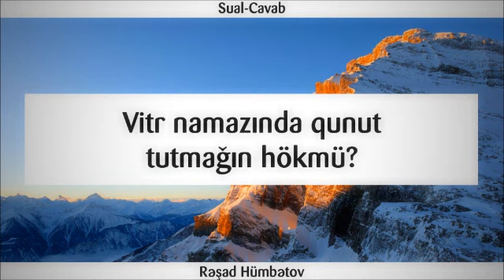Vitr namazında qunut tutmağın hökmü?